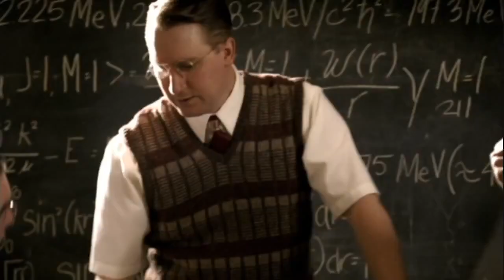ターミネーター サラ・コナー・クロニクルズ 予告編